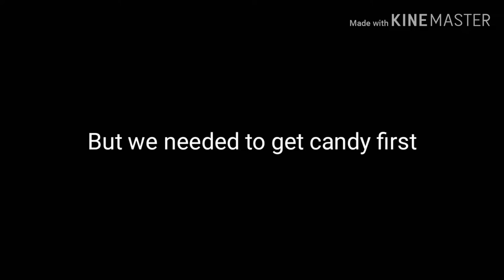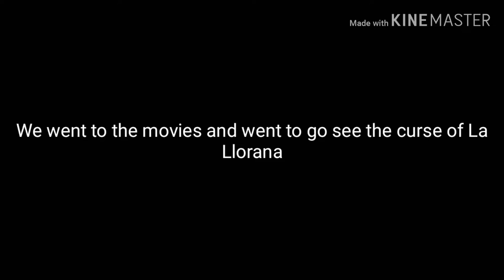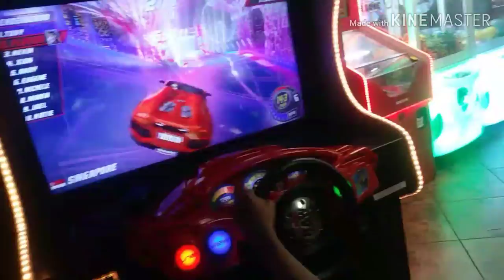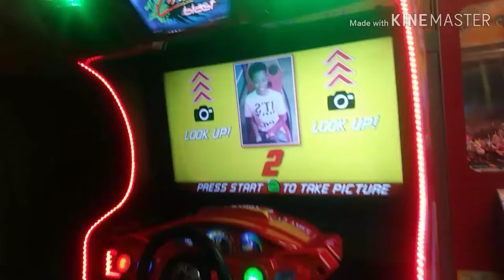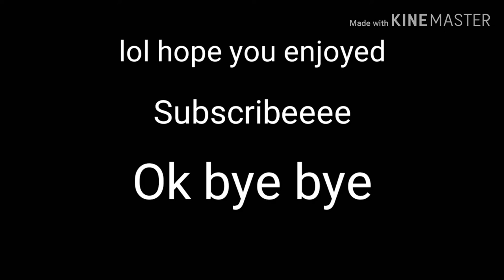Birthday party vlog//Night Rose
My birthday was 3 weeks ago😂

Sorry for my weird friends😂jk